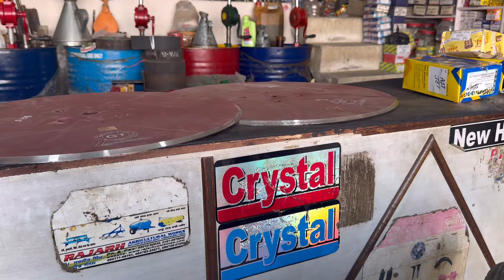ਆਪਣੇ ਖੇਤ ਵਿੱਚੋ ਆਲੂ ਲੈ ਗਿਆ ਚੋਰੀ ਕਰ ਕੇ ਕੋਈ || ਪੁਖਰਾਜ ਬੀਜ਼ ਸੀ